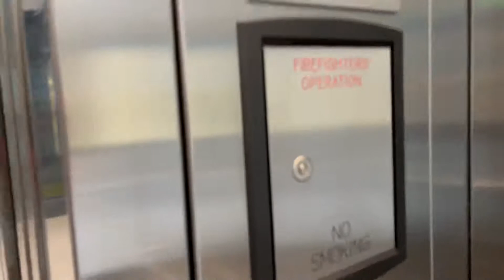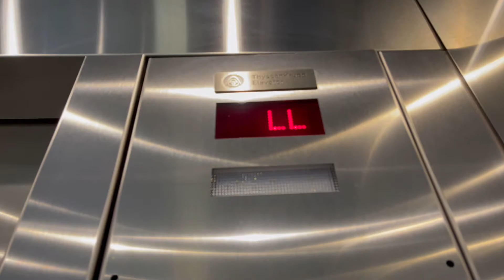ThyssenKrupp glass elevator near the Dining Pavilion & Sears, Woodfield Mall, Schaumburg Illinois